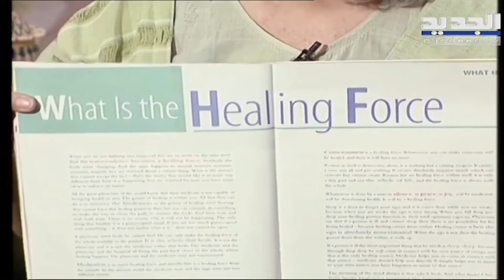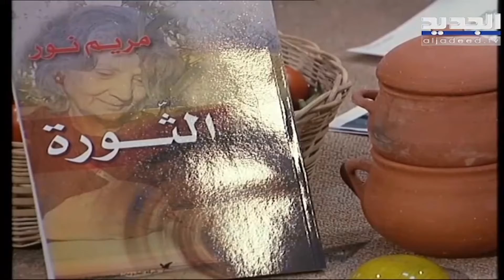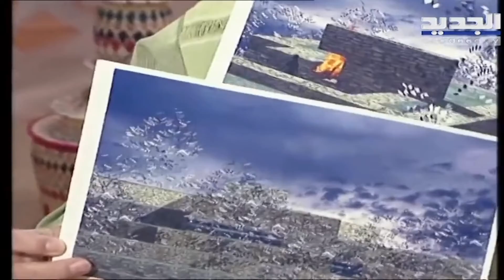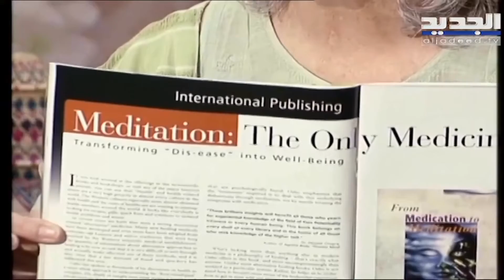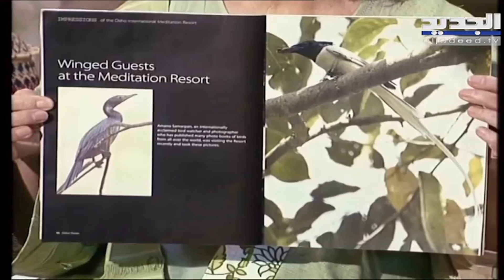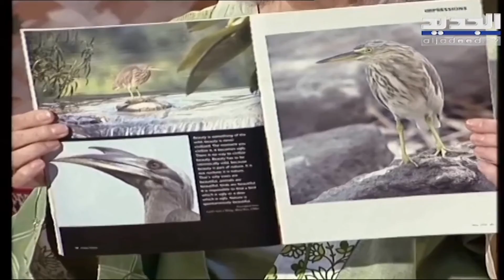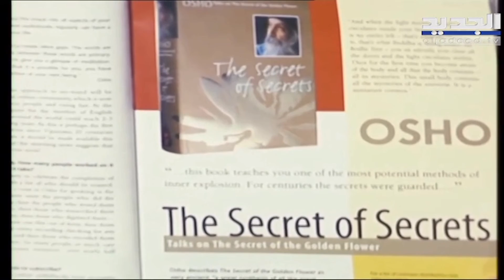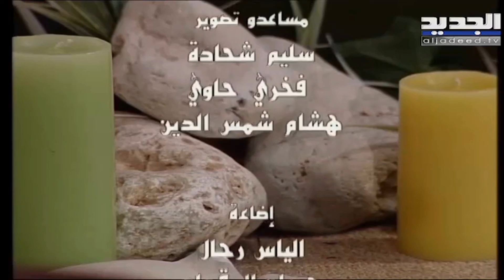الثورة الحلقة العشرون